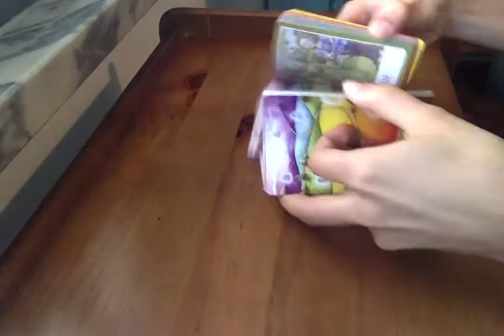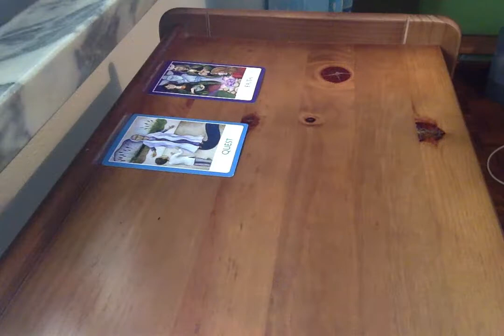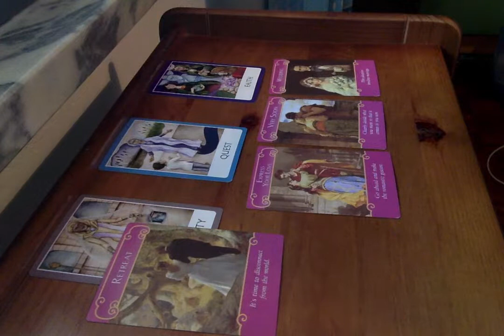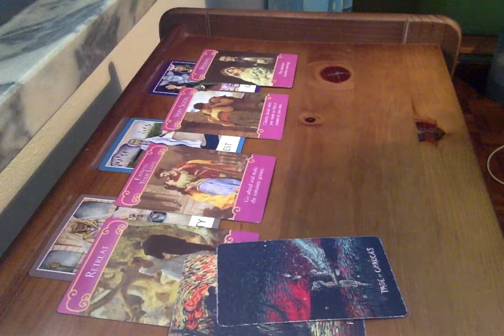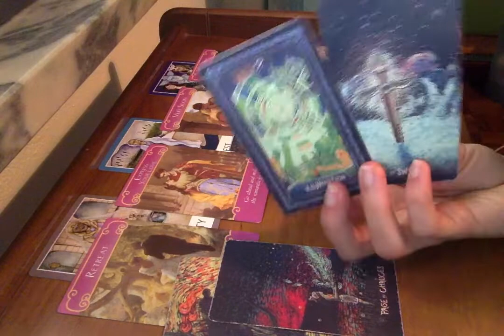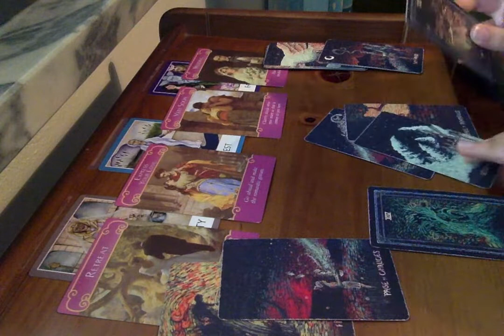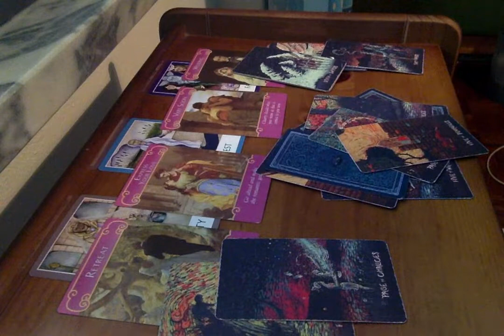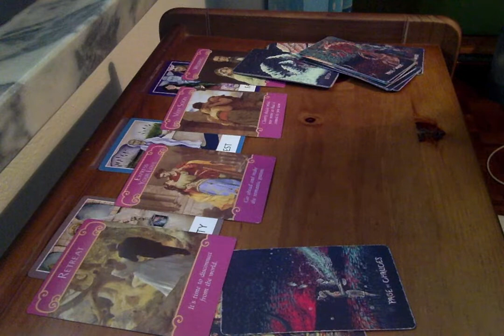GEMINI ◊ They Just Need Some Time ◊ Mid-April 2020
Welcome to Hermit Mode Tarot!! Hope this resonated with you and it helped somehow. I would greatly appreciate it.

Many love,
Hermit Mode Tarot :)